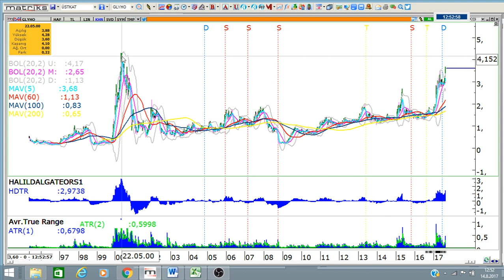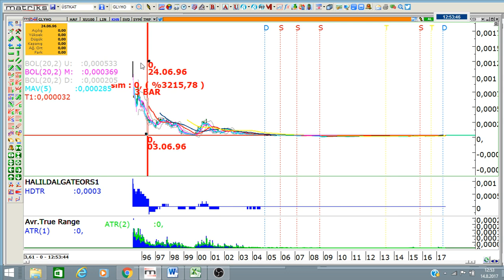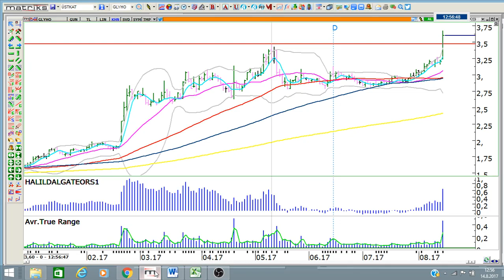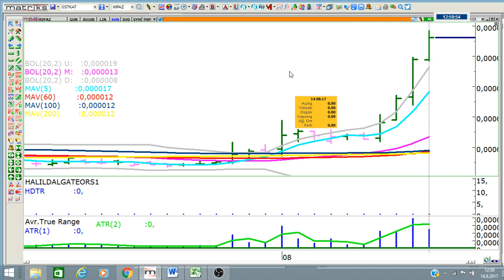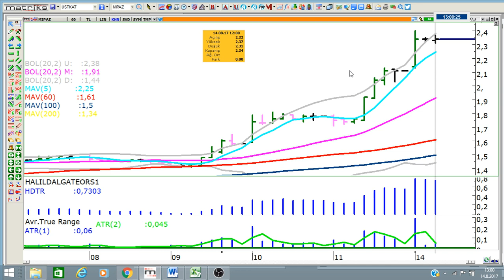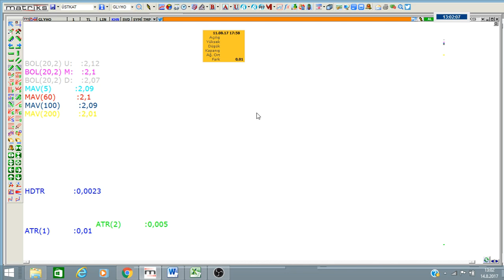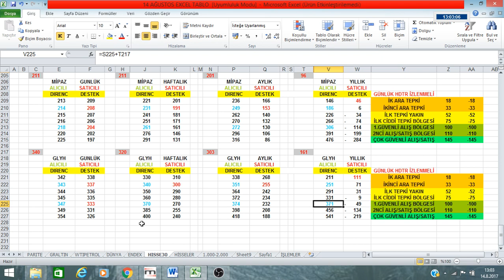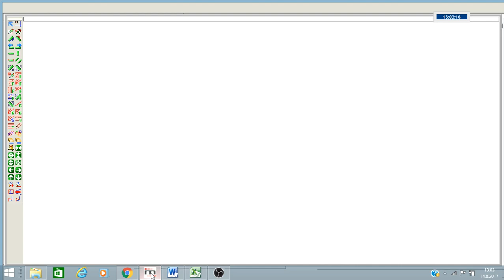SEANS ODASI MİPAZ VE GLYHO